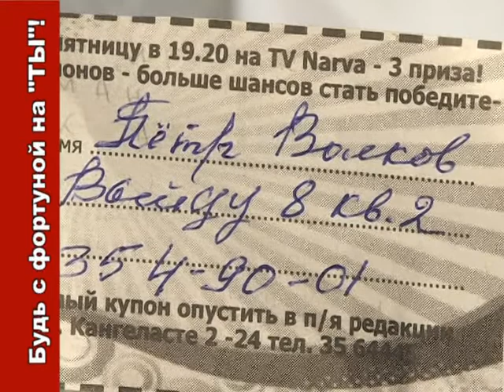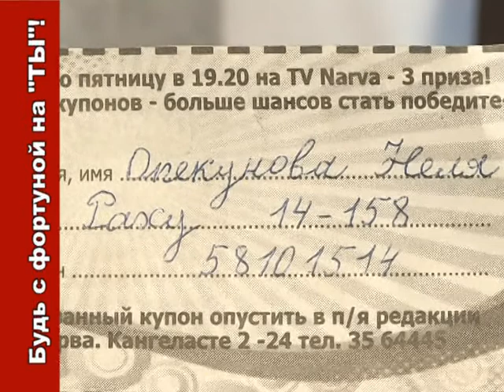Лотерея от газеты Нарва 30.04.2010